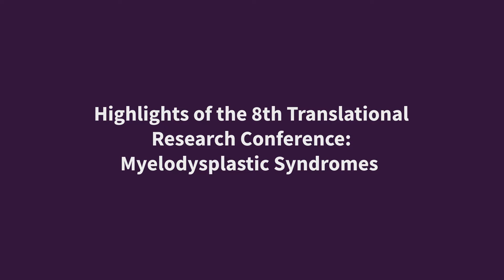Highlights of the 8th Translational Research Conference: Myelodysplastic Syndromes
The MDS Hub was pleased to speak to Theo de Witte, Radboudumc, Nijmegen, NL. We asked, What are the highlights of the ESH 8th Translational Research Conference: Myelodysplastic Syndromes?

De Witte begins by discussing new molecular MDS-specific mutations and how they can impact diagnosis and prognosis. De Witte goes on to define the pre-stages of MDS and myeloproliferative neoplasms (MPN), in particular clonal hematopoiesis of indeterminate potential (CHIP), and clonal cytopenia of undetermined significance (CCUS).